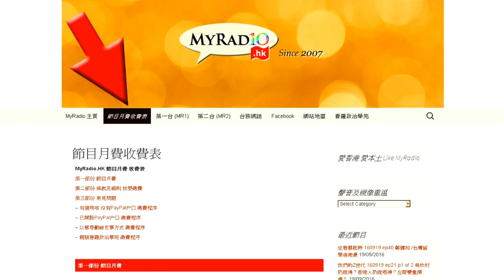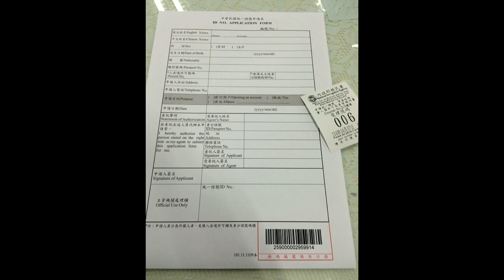天天天藍 160926 ep180 p1 of 3 台中旅遊優惠。台灣生活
主持  神州五子
嘉賓  葉志輝